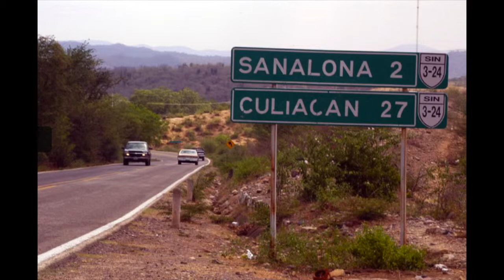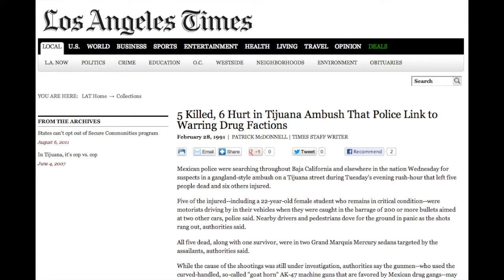Chalino Sanchez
Capstone Spanish Project